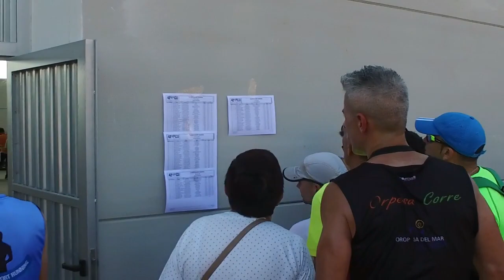La Llosa 5K 20-05-2018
Carrera celebrada dentro de la VI prueba puntuable del circuito cada vez + mujeres en la Llosa y con unos 200 corredores. Primera vez que se celebra en este municipio de Castellon y espero volver el año que viene.